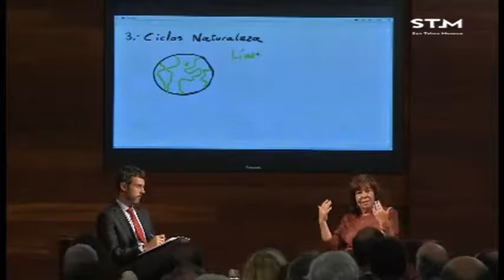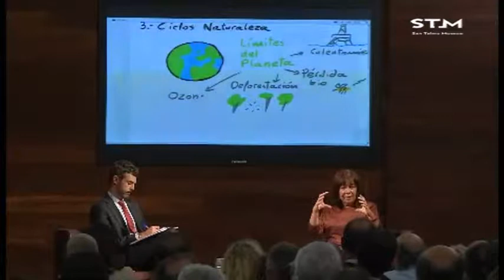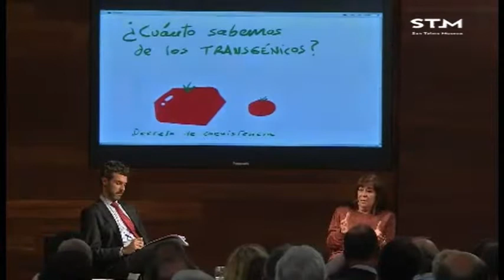Cristina Narbona / Sostenibilidad y seguridad medioambiental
Hitzaldia 2015eko urriaren 22an izan zen San Telmo Museoan “Europar elkarrizketak” zikloaren barnean. Parte-hartzailea Cristina Narbona izan zen.